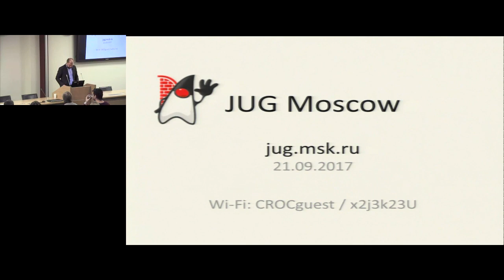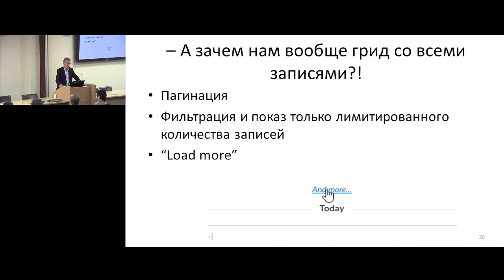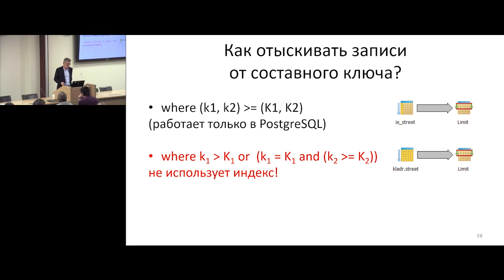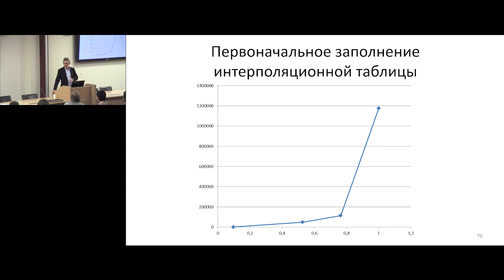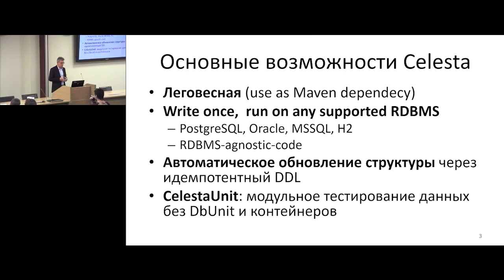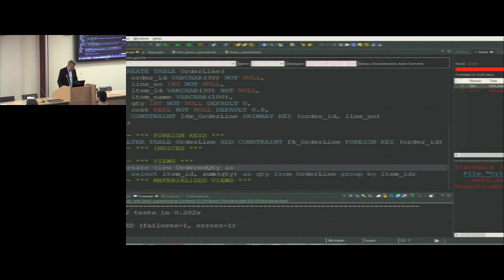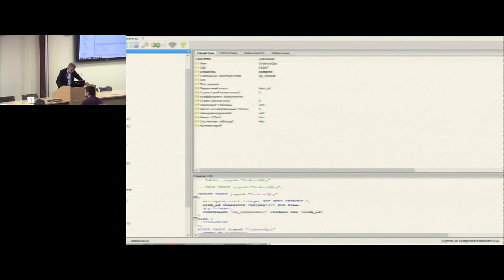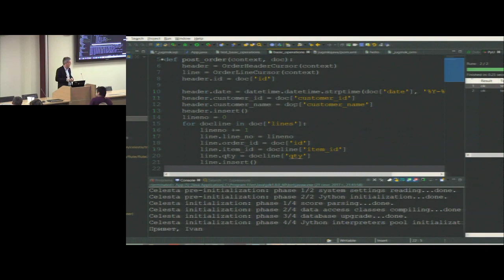Иван Пономарёв и Николай Поташников, КУРС - про скрытую сложность - jug.msk.ru 21/09/2017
Запись встречи московского сообщества Java-разработчиков 21 сентября 2017 с Иваном Пономарёвым и Николаем Поташниковым, КУРС - про скрытую сложность.

Три доклада:

1. Иван Пономарёв - Гриды: скрытая сложность
2. Николай Поташников - Celesta и Flute: что это и зачем?
3. Иван Пономарев - Создание бизнес-логики на Celesta и Flute